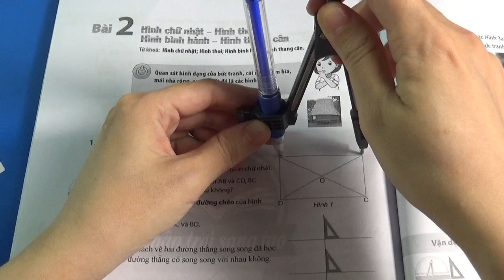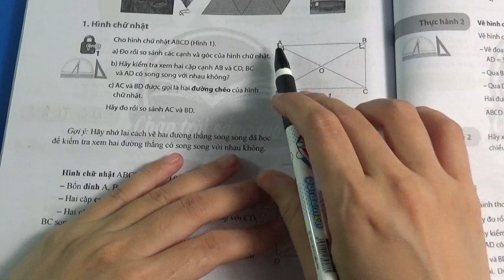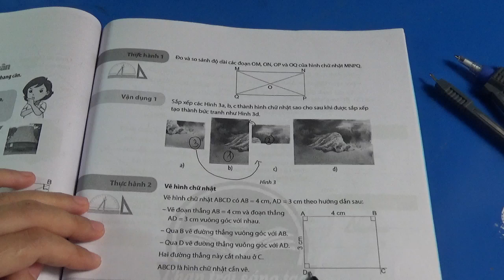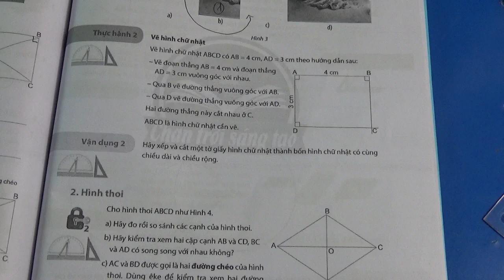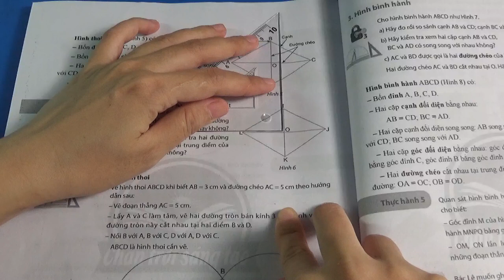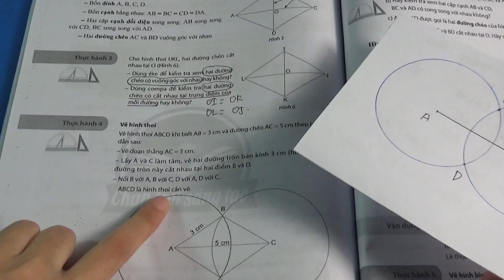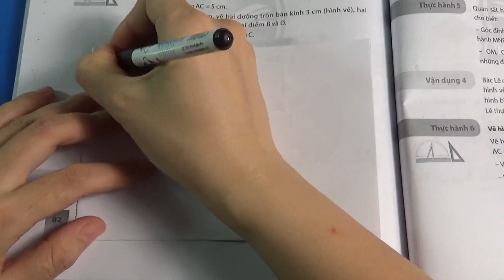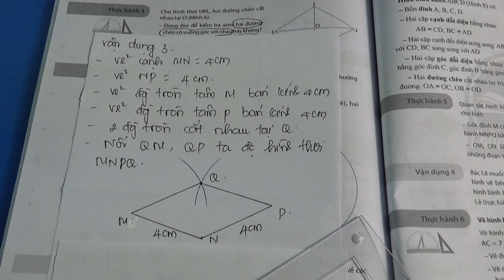HÌNH HỌC 6 - CHÂN TRỜI SÁNG TẠO - CHƯƠNG 3 - BÀI 2 - HÌNH CHỮ NHẬT, HÌNH THOI, HÌNH BÌNH HÀNH-TIẾT 1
HÌNH HỌC 6 - CHÂN TRỜI SÁNG TẠO - CHƯƠNG 3 - BÀI 2 - HÌNH CHỮ NHẬT, HÌNH THOI, HÌNH BÌNH HÀNH, HÌNH THANG CÂN - TIẾT 1

Hệ thống bài giảng trên kênh ms Hạnh giúp các em nắm chắc kiến thức sách giáo khoa từ đó giúp các em làm các bài tập từ cơ bản đến nâng cao một cách chính xác nhất. Các video trên kênh là hoàn toàn Miễn Phí các em hãy nhấn ĐĂNG KÝ và BẤM CHUÔNG để nhận các video miễn phí mới nhất từ kênh Ms Hạnh các em nhé.

Kênh Ms Hạnh hiện tại có đầy đủ video bài giảng các môn: Toán, Vật Lý, Hóa Học, Khoa Học Tự Nhiên. Đối với chương trình sách giáo khoa mới kênh Ms Hạnh quay đầy đủ 3 bộ sách: Cánh Diều, Kết Nối Tri Thức Với Cuộc Sống và Chân Trời Sáng Tạo để quý phụ huynh và các em học sinh theo dõi.

Rất mong nhận được sự đóng góp ý kiến của quý phụ huynh và các em học sinh để kênh ngày càng lớn mạnh. Để ủng hộ Ms Hạnh các em hãy chia sẻ video tới bạn bè của mình cũng như chia sẻ video lên mạng xã hội để có thêm nhiều bạn học sinh biết tới kênh Ms Hạnh các em nhé. Chúc các em học tập chăm ngoan và đạt kết quả tốt.